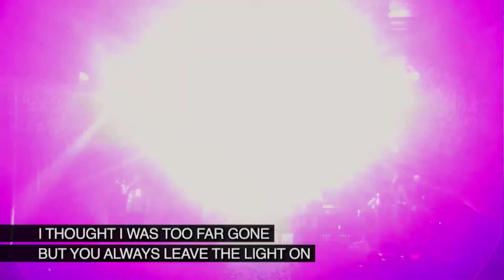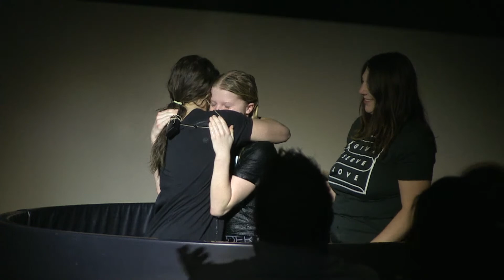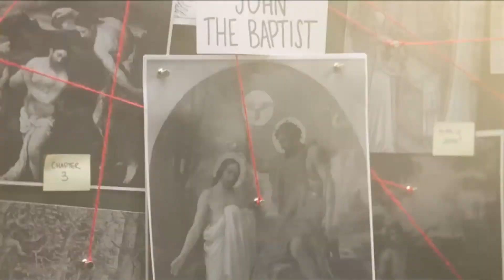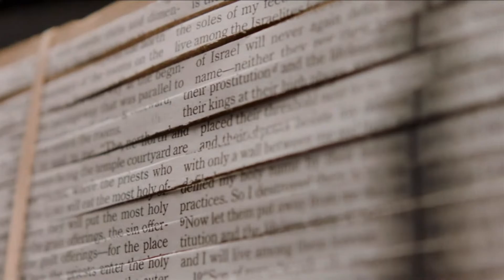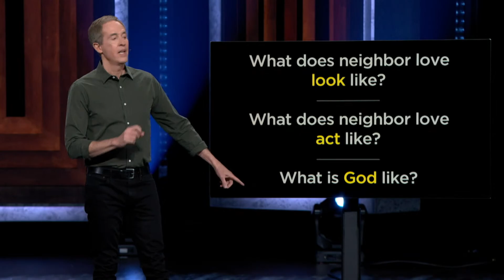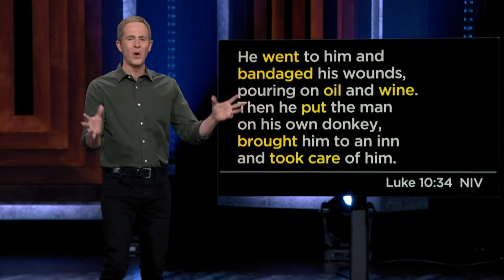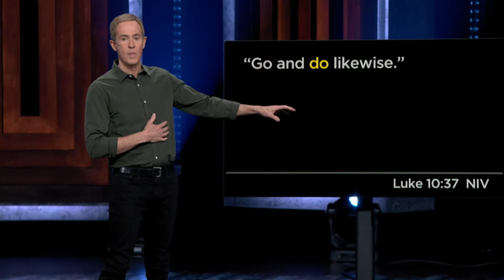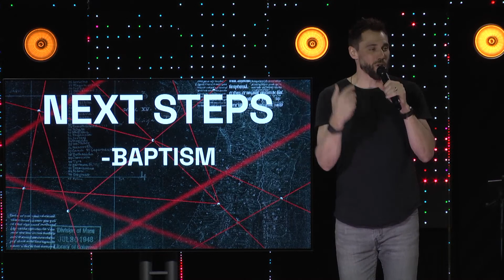03.19.23 // INVESTIGATING JESUS [Part 4 of 6] // Redefining Terms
Love for God is demonstrated by love for others.

Find out more as we continue our series, "Investigating Jesus," in which we'll ask the question: "Is Luke's account of the life of Jesus reliable?"  This is Part 4, "Redefining Terms"

Free Vibes: goo.gl/NkGhTg